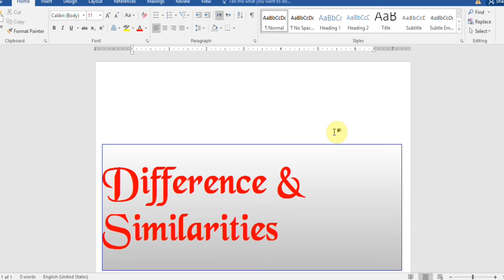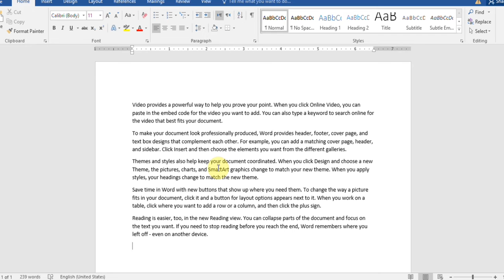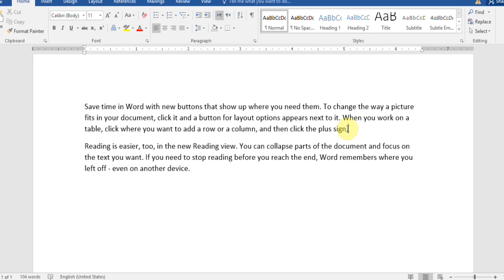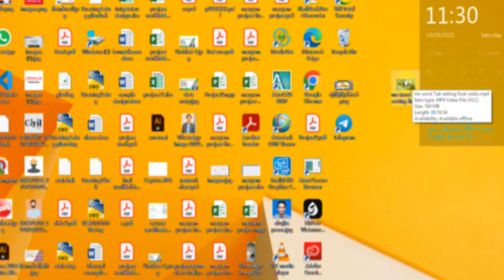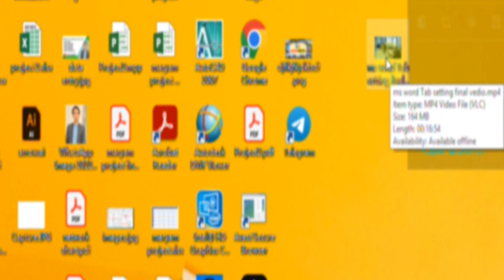What is the use of Backspace and Delete key | Keyboard: Backspace Vs Delete |Technical Studio 05